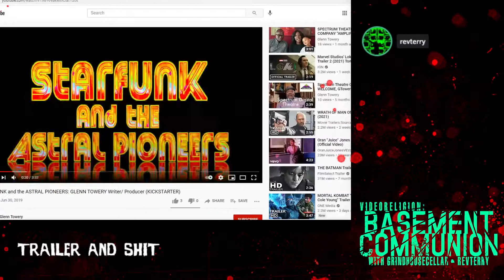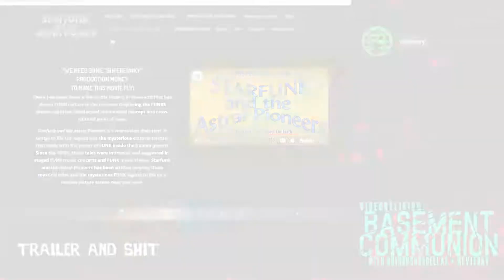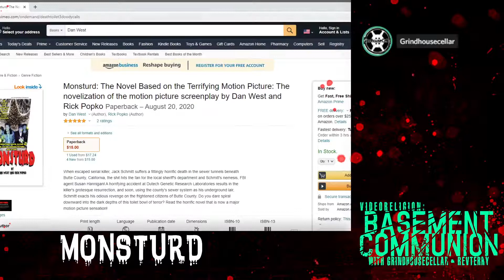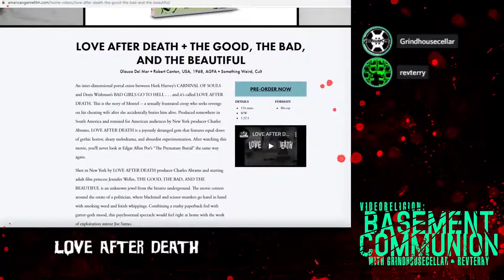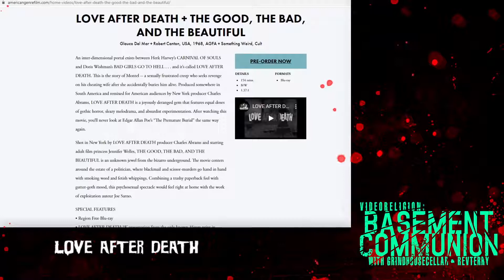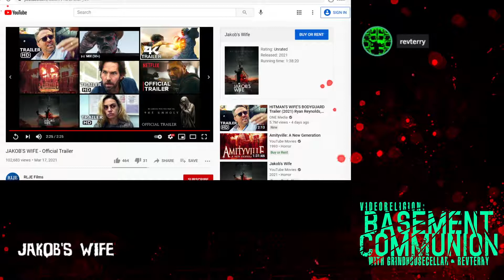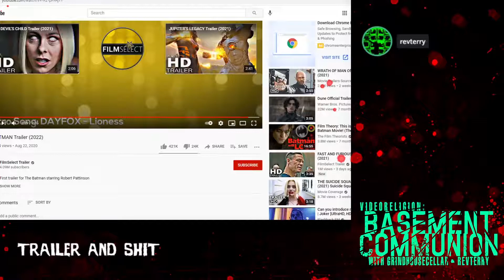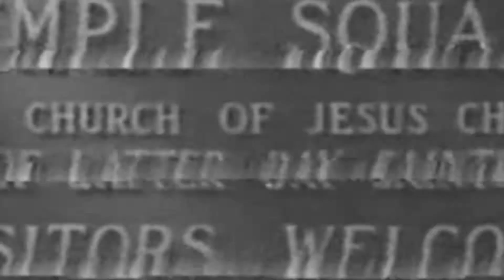Basement Communion - Episode X.1: Monsturd: The Novel, The Batman, Death Toilet 3 and more.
Revterry and GrindhouseCellar sit down virtually to discuss films and get intoxicated.
On their inaugural episode, the two instantly forget everything they know about anything upon recording and proceed to cover topics from Monsturd the Novelization to the new Batman movie.

Projects (etc.) mentioned in the episode (always SupportIndieFilm)

Monsturd: The Novel Based on the Terrifying Motion Picture